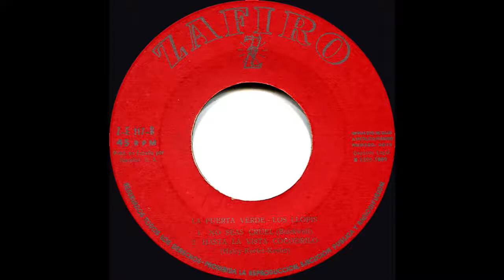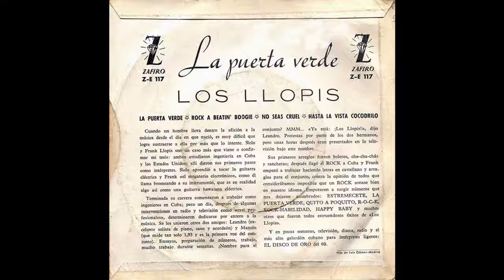Los Llopis ‎– La Puerta Verde (1960)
• Sello: Zafiro ‎– Z-E 117
• Formato: Vinyl, 7", 45 RPM, EP
• País: España
• Fecha: 1960
• Género: Rock
• Estilo: Rock & Roll, Rockabilly

• Pistas:
A1  La Puerta Verde  00:00
A2  Rock-A-Beating-Boogie  02:24
B1  No Seas Cruel  04:53
B2  Hasta La Vista Cocodrilo  06:52

Los Llopis fue un grupo musical de Cuba que hizo algunas grabaciones en español durante los años 1960.

Poco después de grabar su primer álbum en Cuba en 1958, actuaron en la sala Pasapoga de Madrid, obteniendo un gran éxito. Durante un tiempo residieron en España, donde hicieron diversas versiones de éxitos estadounidenses que entraron a formar parte de la historia del rock en español.

Fueron pioneros en la mezcla del rock and roll con ritmos afro-antillanos. En unos años en los que estaban de moda en las grandes ciudades españolas diversos grupos procedentes de Latinoamérica, Los Llopis llegaron e introdujeron la pachanga.

Durante un tiempo residieron en España, donde hicieron diversas versiones de éxitos estadounidenses que entraron a formar parte de la historia del rock en español.